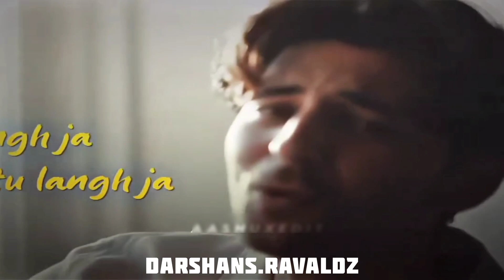Darshan Raval Remix songs / Goriye / Ho Nhi Sakda / Saajan Ve / Mahiye Jinna Sohna